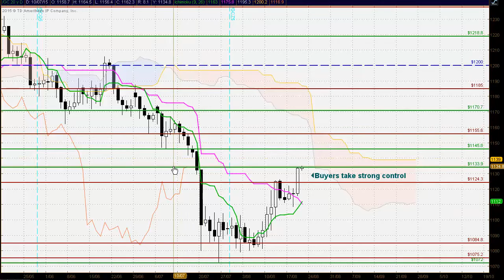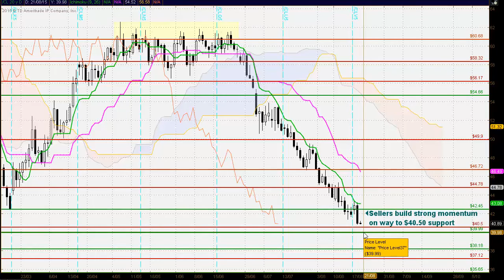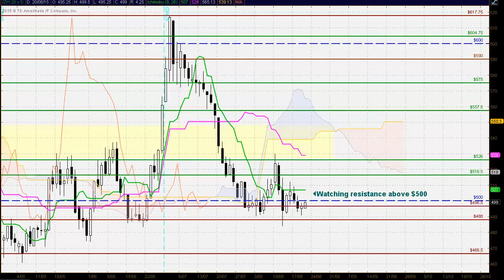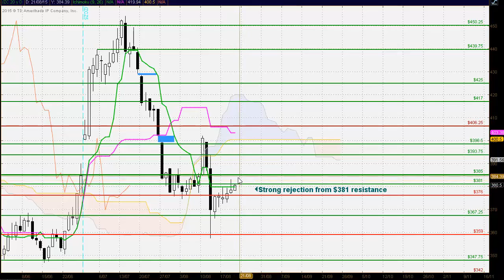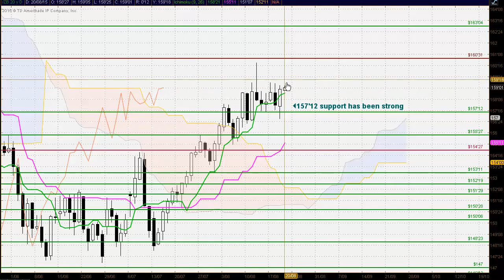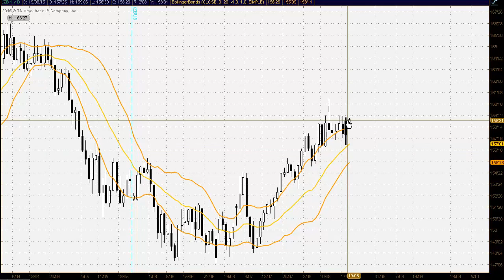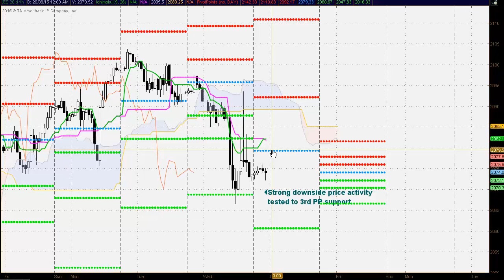FREE FUTURES Markets Review Ichimoku, Candlestick and Fibonacci analysis for August 19th 2015